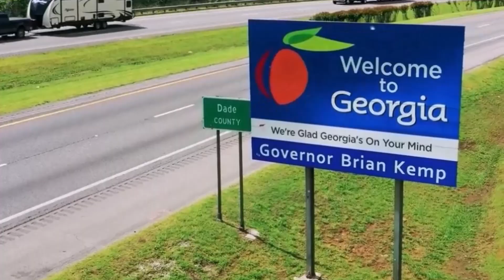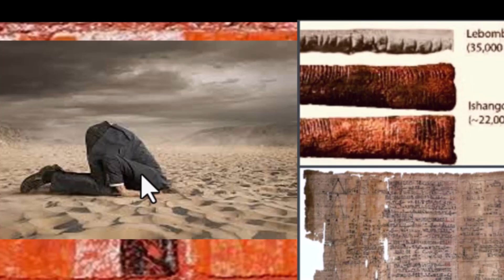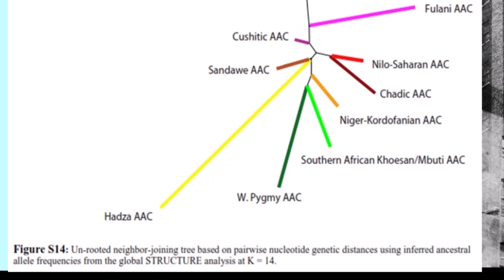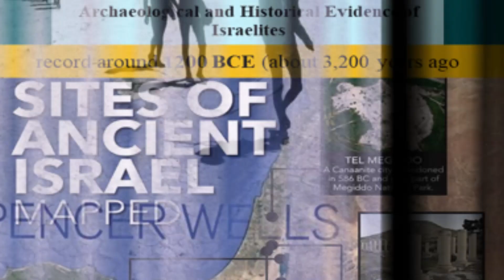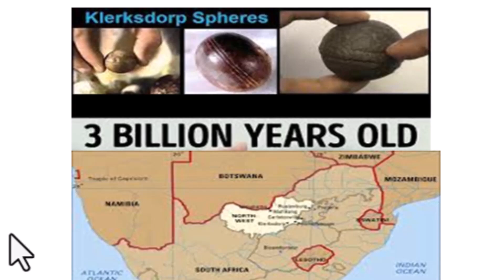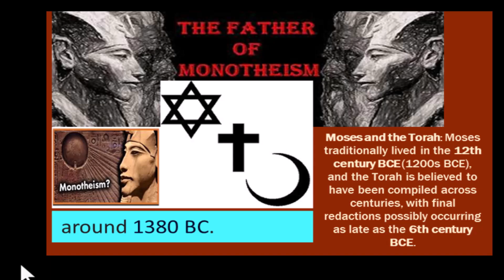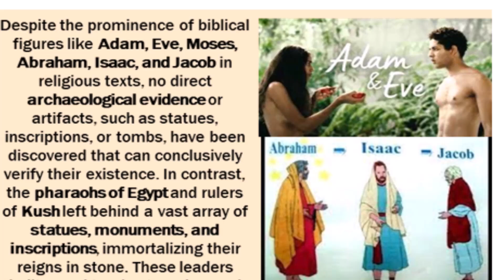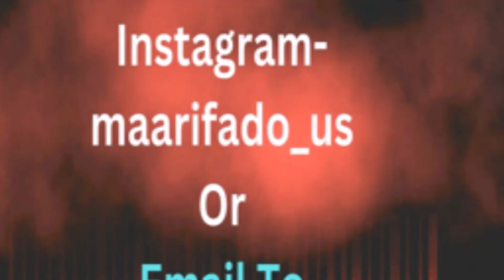If Israelites Are Not Older Than Africans….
HOW do black Hebrew Israelites, Jews and their sympathizers respond to this following TRUTH-Israelites Are Not Older Than Africans….?  Thus Israel, Isaac, Abraham or Any other Hebrew is a Johhny came late. Therefore, all the claims by any person of color be it a- Bantu /Muntu or African that they are Israelites is based on frivolous claims not original stock. Actually, same as those made by blacks who convert into being a Muslim or Christian. Sure! Let's dive into how we can use DNA and other lines of evidence to demonstrate that Israelites are not older than Africans. We’ll use both scientific and non-scientific perspectives, including history and archaeology. Modern European. Perhaps the biggest question that need attention is- in the face of such conclusive evidence how can sane thinking black people claim to be original true Israelites when such people did not exist?
1. DNA Evidence and Human Origins
• Mitochondrial DNA (mtDNA): Mitochondrial DNA is passed down from mothers to their children and is often used to trace maternal ancestry. Studies on mtDNA show that all humans, regardless of ethnicity or race, can trace their origins to a common ancestor who lived in Africa about 200,000 years ago. This ancestor is sometimes called “Mitochondrial Eve” (not to be confused with the biblical Eve), and her genetic lineage is present in all humans today, including Israelites. This proves that Africans as a people group existed long before Israelites emerged as an identifiable population.

2. Migration Patterns
• Out of Africa Migration: DNA evidence shows that humans began migrating out of Africa about 60,000 to 100,000 years ago. These early human populations moved into the Middle East, Asia, Europe, and eventually other parts of the world. The Israelites are descendants of populations that migrated into the ancient Near East much later. The Semitic people, from whom the Israelites descend, emerged around 4,000–5,000 years ago in the ancient Near East.
3. Archaeological and Historical Evidence
• Israelites in Historical Context: The Israelites as a distinct group appear in the historical and archaeological record around 1200 BCE (about 3,200 years ago). This is when they are mentioned in ancient Egyptian records and when they began to form the early kingdom of Israel. Prior to this time, the region where Israelites would eventually live was home to various Canaanite tribes and other ancient civilizations.
4. Biblical and Cultural Perspectives
• Biblical Timeline: Even from a religious or biblical perspective, the Israelites trace their ancestry to Abraham, a figure believed to have lived around 1800 BCE, thousands of years after human populations were established in Africa. The Book of Genesis describes the early human populations as descendants of Noah’s sons (Shem, Ham, and Japheth), with many interpretations associating the "sons of Ham" with Africans. This aligns with the idea that African populations were already well-established before the rise of the Israelites.
5. Other Non-Scientific Proofs
In summary, Africans as a people and as the cradle of modern humanity are significantly older than the Israelites. Here’s why:
• DNA shows that all modern humans, including Israelites, descended from African ancestors who lived over 200,000 years ago.
• Archaeological and historical evidence show that the Israelites as a distinct group only emerged around 1200 BCE, long after Africans had developed early civilizations.
• Cultural, linguistic, and religious texts all suggest that Africans have a much longer history than the Israelites.
Thus, based on both scientific evidence (like DNA) and historical, cultural, and linguistic records, Africans are much older as a population than the Israelites.